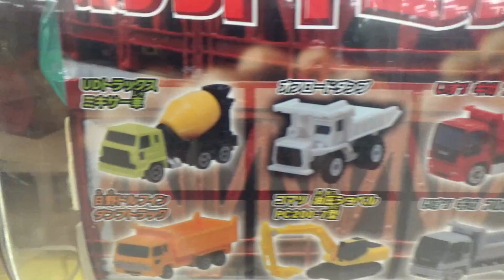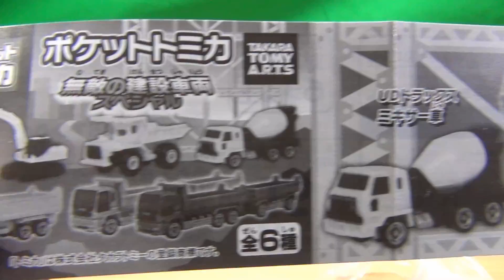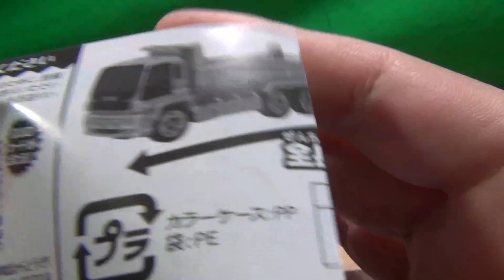ダブるまで回す！ ポケットトミカ 無敵の建設車両スペシャル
ポケットトミカ 無敵の建設車両スペシャルを回してきました。